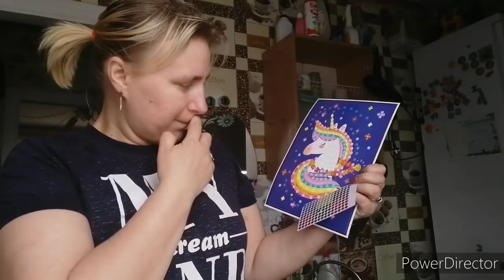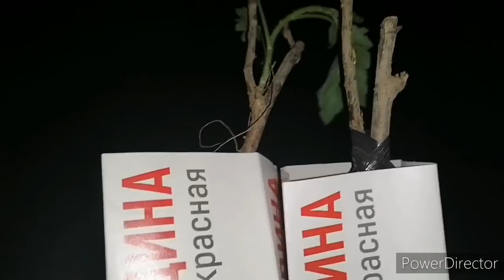Муж копает парник, у меня радость.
Поддержать//Помочь и просто С ЛЮБОВЬЮ
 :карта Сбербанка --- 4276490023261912